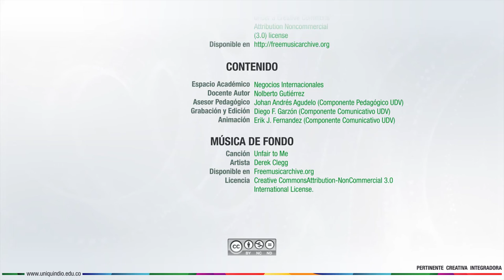Negocios Internacionales - Unidad 2 - Presentación